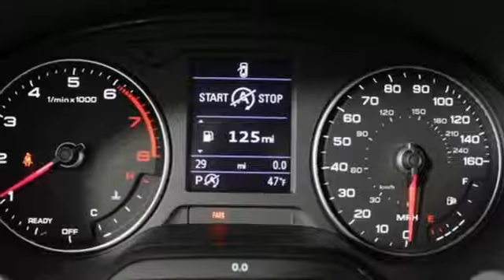New 2018 Audi A3 Marietta Atlanta, GA U48857 - SOLD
Year: 2018
Make: Audi
Model: A3
Trim: 2.0T Premium
Engine: 2.0L 4-Cylinder TFSI
Transmission: 6-Speed Automatic S tronic
Interior: gray
Stock #: U48857
VIN: WAUAUGFF6J1033669
2018 Audi A3 2.0T Premium FrontTrak Cosmos Blue Metallic gray Leather. 35/26 Highway/City MPGbrbr2016 Audi Dealerrater Dealer of the Year. Additional incentives and offers may apply. Family owned and operated for over 40 years.

Address:
1715 Cobb Parkway South